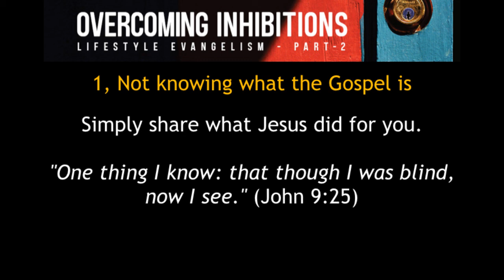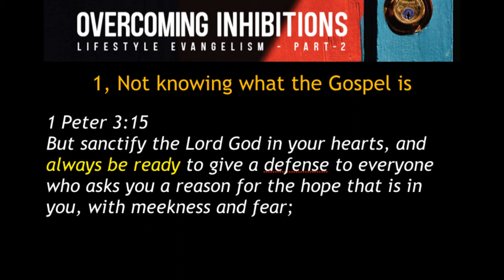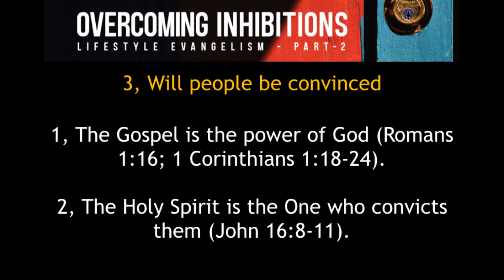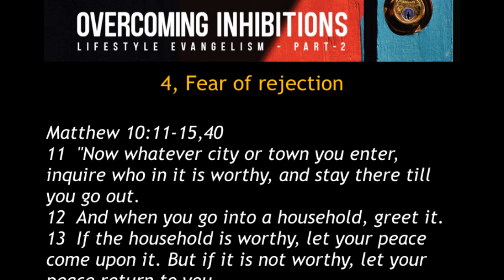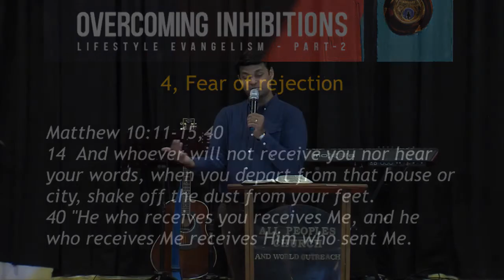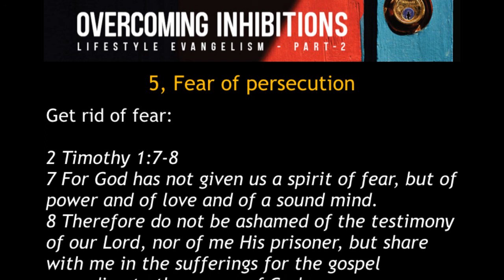February 11th, 2018 Sermon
Lifestyle Evangelism - Part 2 - Overcoming Inhibitions by Ps Brian Raj